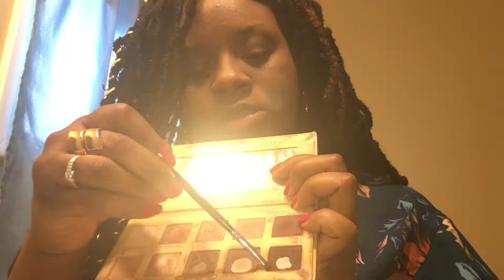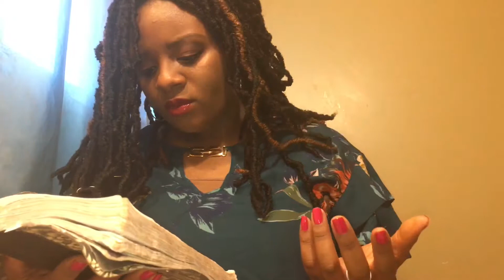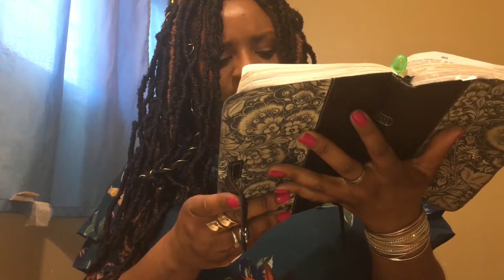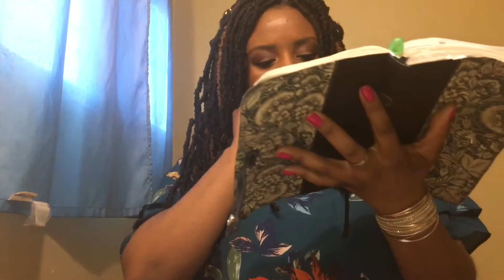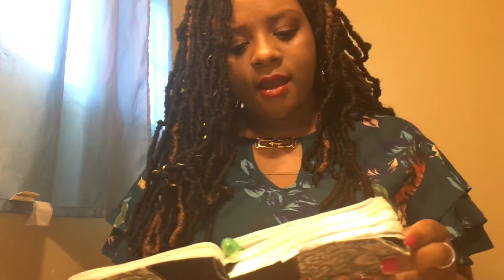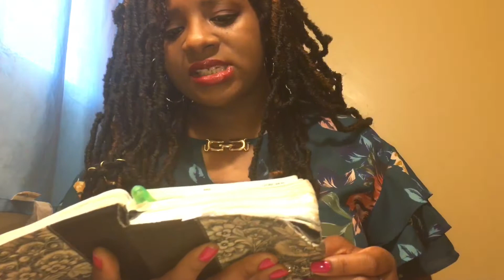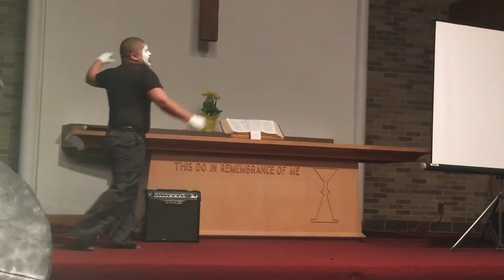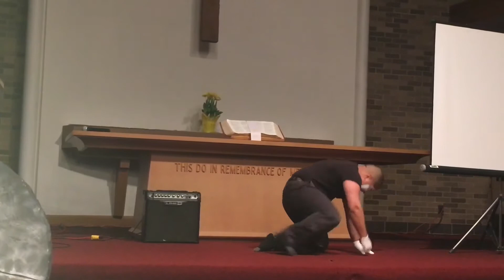Modestly Beautiful Ep.4 GRWM: Resurrection Sunday! ( Mini devotional/Footage of Service)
Hey y’all! Hope you enjoyed your Resurrection/Easter Sunday! I finally was able to get some footage of the full outfit for y’all,  as well as some clips of some specials from my church’s Easter  service! Hope y’all enjoy! God bless. Grace and peace!

Modestly Beautiful is an occasional segment while I do my makeup or show a modest outfit of the day to encourage woman of God and any woman,  that you can be beautiful, fashionable but most importantly modest! We talk about different topics in the Lord as I get ready. I hope You know that you are  wonderfully made in the Lord!

I OWN NO COPY RIGHTS TO ANY OF THE SONGS PLAYED IN THE VIDEO.